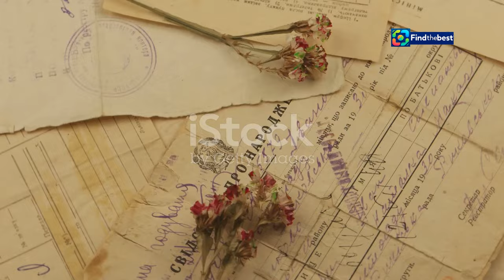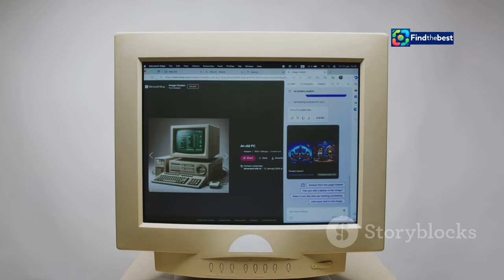"Luis Tosar y Leonor Watling en Inconscientes: Una Aventura de Comedia en el Tiempo"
OUTLINE:
00:00:00 Journey into the Unconscious
00:00:52 The Enigmatic Alma and the Devoted Salvador
00:01:47 A City on the Verge
00:02:43 A Husband's Disappearance
00:03:41 Freud's Influence
00:04:45 The Allure of Early Psychoanalysis
00:05:37 Barcelona's Hidden Depths
00:06:27 Stepping Back in Time
00:07:21 The Dynamics of Desire
00:08:04 Alfonso XIII and the Actress
00:09:14 'Inconscientes' - A Tapestry of History, Mystery, and Love

**Category:**
Entertainment

**Spanish Description:**
🎬✨ ¡Bienvenidos a nuestro canal! Hoy exploramos la nueva película "Inconscientes", protagonizada por los talentosos Luis Tosar y Leonor Watling. 🚀 Acompáñanos en un viaje hilarante a la Barcelona de 1913, donde la comedia se mezcla con los tabúes y la hipnosis de la época. 🕰️

👩‍⚕️ Alma, interpretada por Leonor, y su cuñado Salvador, interpretado por Luis, se embarcan en una aventura detectivesca para encontrar al esposo de Alma, usando un misterioso manuscrito sobre la histeria y la sexualidad femenina. 🕵️‍♂️💔

🎭 ¡No te pierdas esta comedia dirigida por Joaquín Oristrell! Con un guion ingenioso y un elenco impresionante, "Inconscientes" promete risas y reflexiones sobre el amor y los secretos del pasado. 💞✨

📅 Estreno ya disponible en RTVE Play. ¡Dale al play y disfruta! 🎥🍿

**English Title:**
"Luis Tosar and Leonor Watling in Inconscientes: A Comedic Time Travel Adventure"

**English Description:**
Today we delve into the new film "Inconscientes," starring the talented Luis Tosar and Leonor Watling. 🚀 Join us on a hilarious journey to Barcelona in 1913, where comedy intertwines with the taboos and hypnosis of the time. 🕰️

👩‍⚕️ Alma, played by Leonor, and her brother-in-law Salvador, portrayed by Luis, embark on a detective adventure to find Alma's husband, using a mysterious manuscript about hysteria and female sexuality. 🕵️‍♂️💔

🎭 Don't miss this comedy directed by Joaquín Or